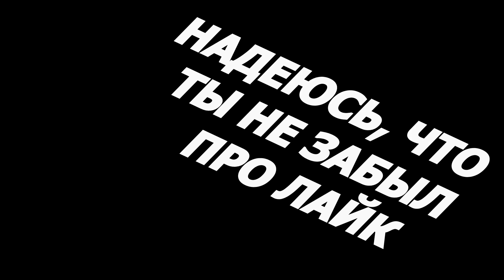КАК СДЕЛАТЬ КОДОВУЮ ДВЕРЬ В МАЙНКРАФТ | майнкрафт открытие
Хей хей хей, всем привет! Сегодня подготовил для вас отличное видео с кодовой дверью в майнкрафте) Механизм как всегда простой, повторить сможет каждый!